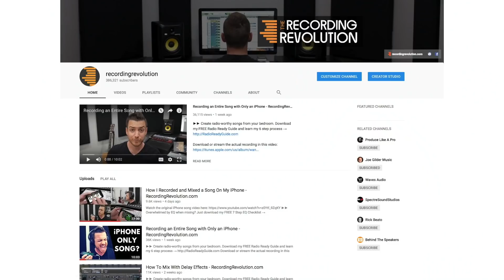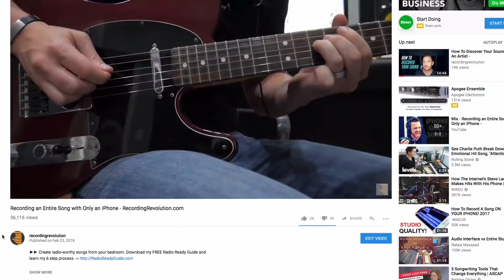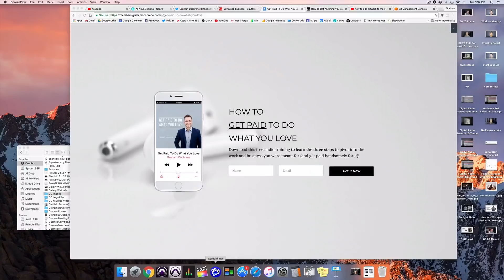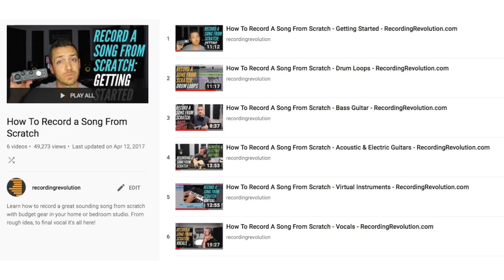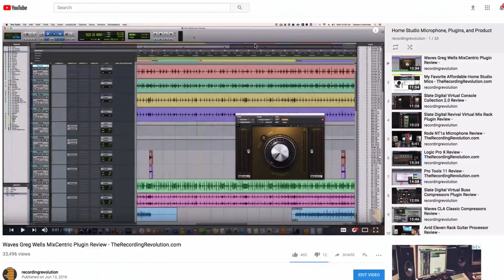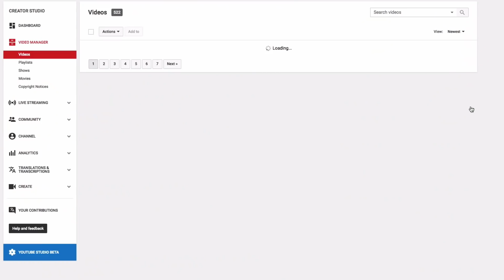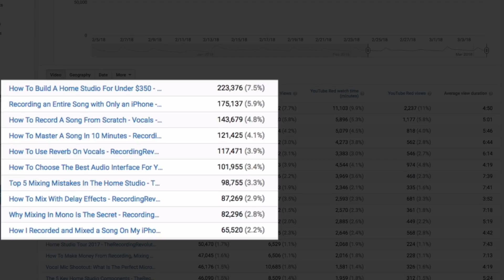How To Use YouTube To Grow Your Business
►► Get paid to do what you love. Download my FREE audio training and learn my 3 step process

How do I grow a massive YouTube following?

And more importantly how can I leverage YouTube to actually grow my business and put money in my pocket?

Today I'll show you how to grow your YouTube following and reach more people - but first we have to understand the best way to use YouTube to actually increase business revenue